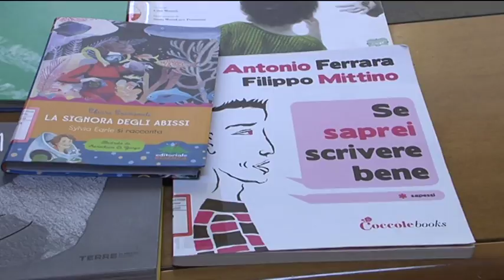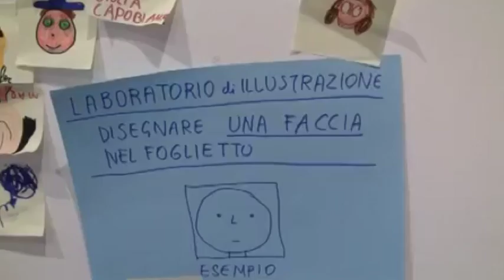Il Buck diventa Super Festival Internazionale